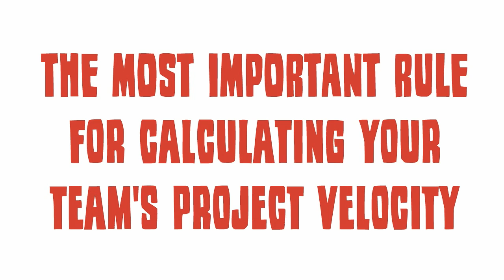The most important rule for calculating your Agile project team's velocity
The most important rule for managing your Agile project team's velocity. Paul Seibert, Boston's HubTechInsider.com